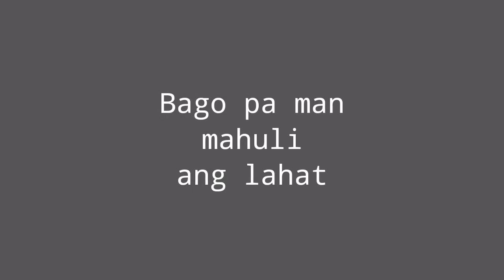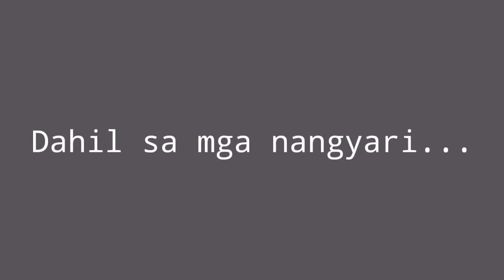PRANK GONE WRONG!!!/Last week of the school year